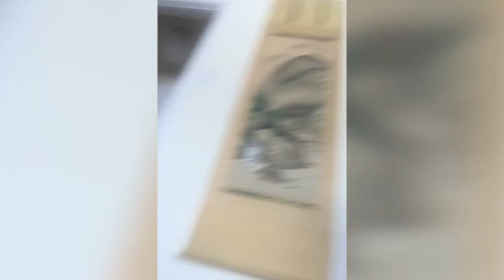S1E3 - Cats and Geese?!?!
Watch what happens when I had to rescue and take in some baby geese. Would the cats get a snack, would madness ensue or can they get along?